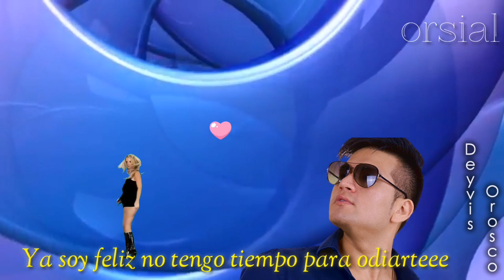Estado de whatsApp no te creas tan importante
Importante